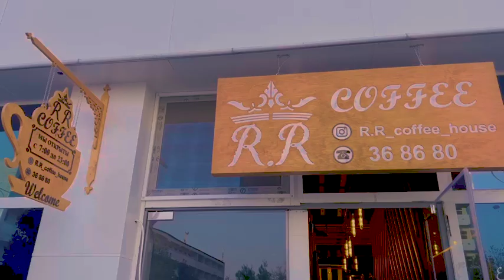Turkmen prikol 2022. Jeren vines ak